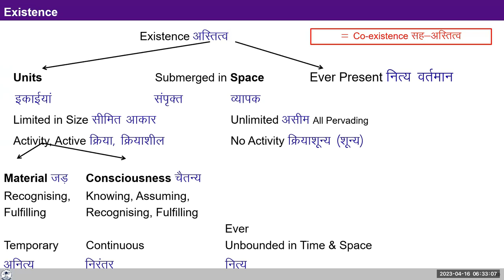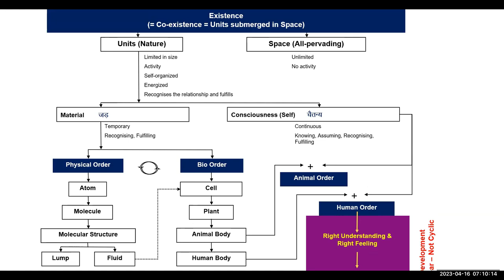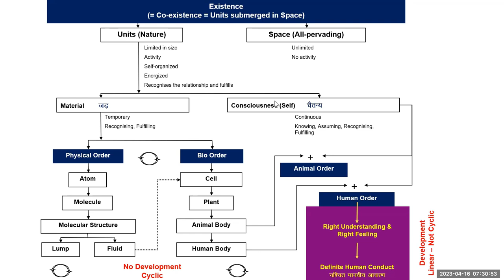D18 UHV III Batch 7 Lecture 4 Recapitulation from UHV-II 2023 04 16 Hindi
UHV Input of April 16
UHV III: Lecture No :04 Recapitulation from UHV II-Understanding about Human Being and Existence,
Topic: Existence as Co-existence

Self-Reflection Questions:

1.Reflect on the co-existence - can you see that every unit of the three orders in the existence has definite conduct,
2. Note that it is only the human being whose conduct is indefinite and who is not fulfilling for the other three orders.
3. Note today how often your conduct is not fulfilling for the other units.

Note in your journal